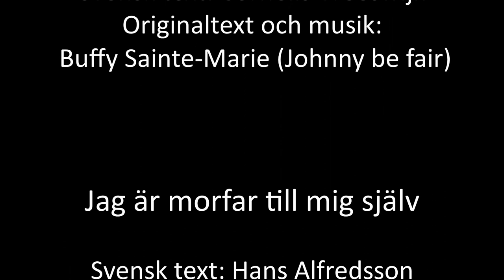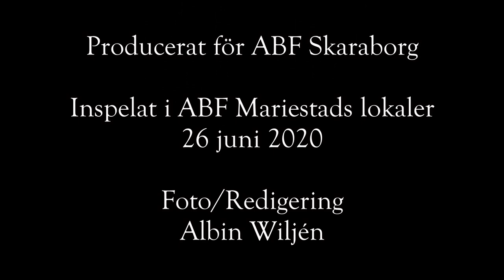Musikresans Björn Larsson och teckenspråkstolk Karin Åkerlind gör videokonsert för ABF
I coronatider gör ABF Skaraborg en serie videokonserter som alternativ till offentliga konserter inför publik.  I juni 2020 bjuder de in Björn Larsson från Musikresan samt teckenspråks- och dövblindtolk Karin Åkerlind för ett kulturellt arrangemang som även döva kan ta del av. Besök gärna om du blir intresserad att veta mera.